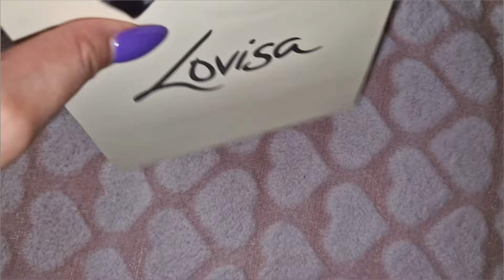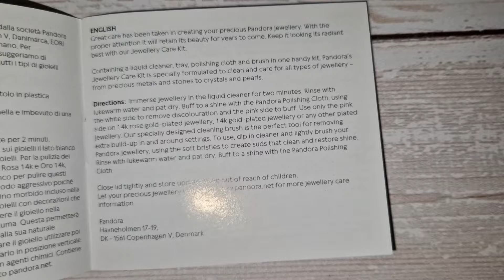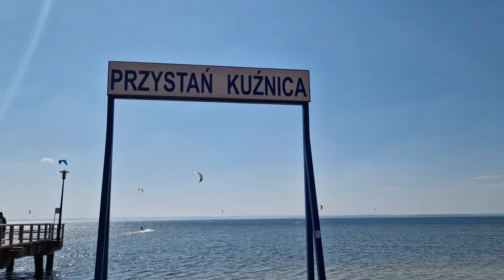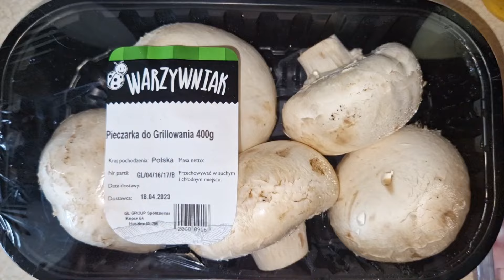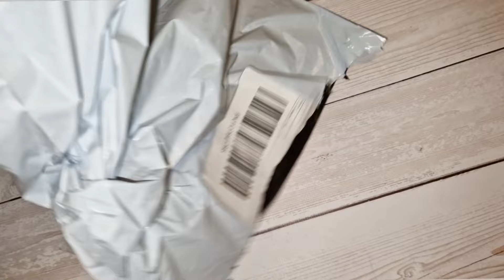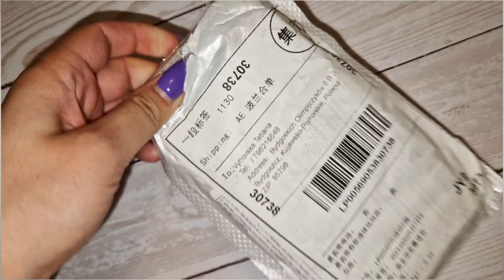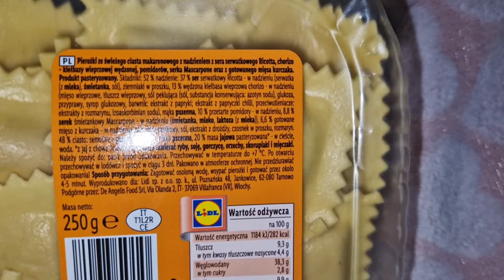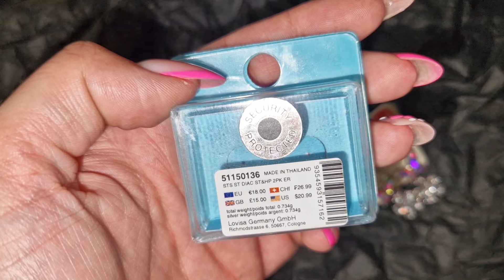SPRING VLOG 🌸 ДЕЛЮСЬ ПРОСТЫМИ РЕЦЕПТАМИ /ЧИСТКА УКРАШЕНИЙ /ПОСЫЛКИ/ МОЯ ЖИЗНЬ В ПОЛЬШЕ 🇵🇱BALTIC SEA🌊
Номер картки банки 👇
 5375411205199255